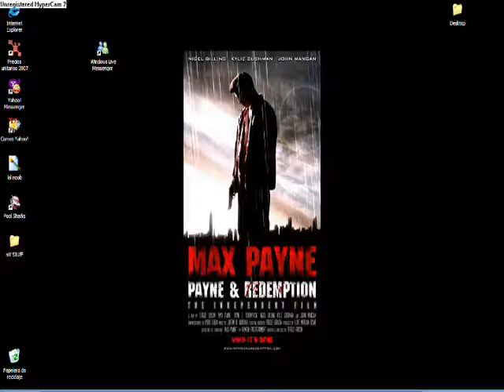cmd what the hell?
i typed in sol la si do re la
why dose this happen???